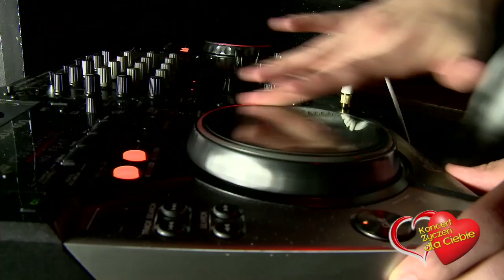Życzenia Dla Ani Koncert Życzeń Dla Ciebie :))